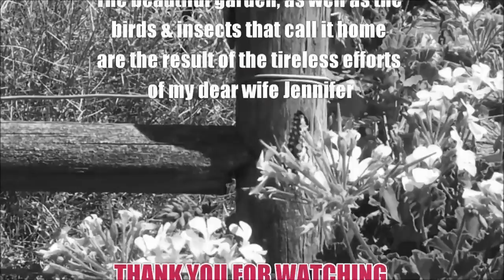Butterflies Up Close and Beautiful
I managed to film more Wanderer butterflies up close this time. I've included them and still as well for your enjoyment. I've throne in some recent footage of a Swallowtail for good measure as well.